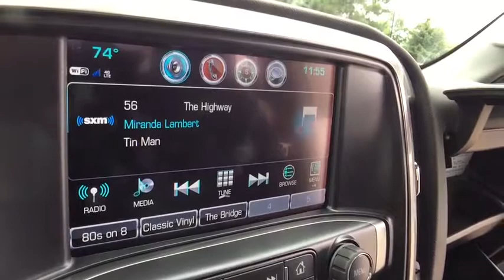2017 Chevrolet Silverado 1500 Lake Orion, Rochester, Oxford, Auburn Hills, Clarkston, MI 786717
2017 Chevrolet Silverado 1500  - Stock#: 786717 - VIN#: 1GCVKREH0HZ396585

* 2017 Chevrolet Silverado 1500 LT... Features include: 4WD, 8 Touch Screen, Rear Vision Camera, OnStar Navigation, Bluetooth, SiriusXM Radio, Built-In WiFi, Power Drivers Seat, 17 Bright Machined Aluminum Wheels, Bedliner, EZ-Lift and Lower Tailgate, Power Heated Mirrors and Keyless Entry with Remote Start.